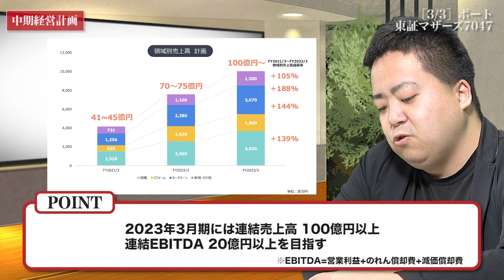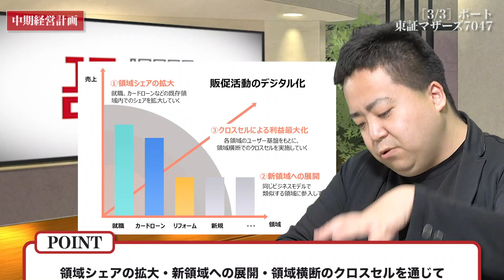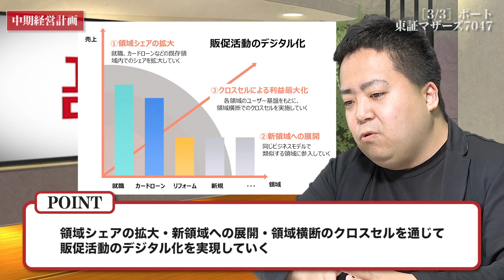ポート春日博文社長／2023年には売上100億円、EBITDA20億円以上へ急成長を計画!(3/3)｜JSC Vol.251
Supported byリモートワーカーで新時代の経営を「クラウド・メンバーズ」
「クラウド・メンバーズ」は、リモートワーカーを活用して、「固定費」をかけない新しい経営体制を実現するソリューションサービスです。経営リスクを極限まで削ぎ落し、いかなる時代の変化にも適応できる、柔軟性の高い組織を構築します。

【出演者情報】
■春日博文： ポート株式会社 - 代表取締役社長
1988年　埼玉県生まれ
2011年　株式会社ソーシャルリクルーティング(現:株式会社ポート)代表取締役社長 就任(現任)
2018年　同社を東証マザーズに上場

1983年、三重県四日市市生まれ。
2006年、株式会社幕末（現イシン株式会社）に入社。
2011年、代表取締役社長に就任。
2015年、株式会社とうがらしを設立し代表取締役に就任。
2017年、株式会社IRTV（現 株式会社IR Robotics）の代表取締役社長に就任。

7047_IR動画